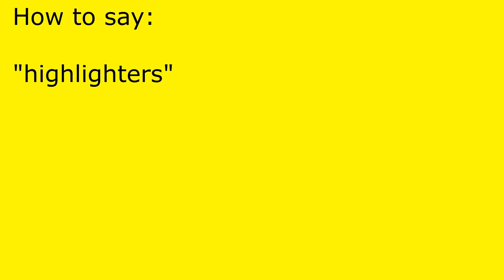How to pronounce highlighters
highlighters pronunciation.